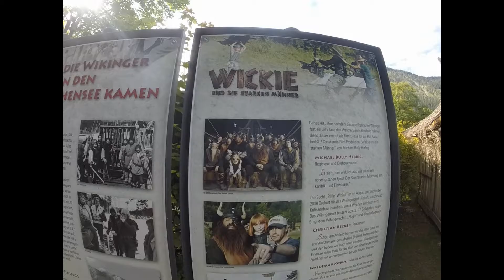Drohne in den Bergen Tag 8